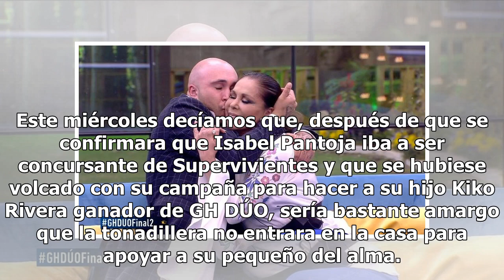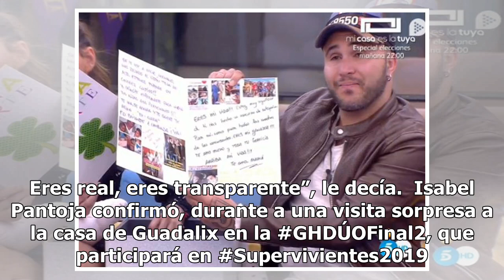El primer Pantojazo: Isabel Pantoja entra en la casa de 'GH DÚO' para apoyar su hijo